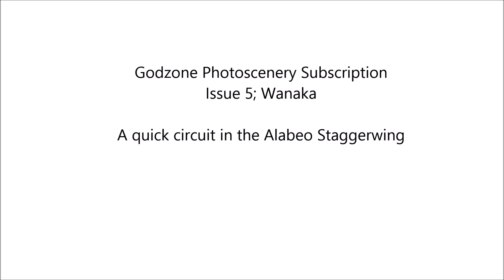WanakaStaggerwing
This video is quite rough, but it does give a good look at the new Wanaka photoscenery, part 5 of the Godzone Photoscenery Subscription, released early in November 2015. At Warbirds Over Wanaka, during the mock air battles, aircraft which are 'shot down' disappear below the river bank to simulate a crash -- very cool. The airport shown here is the old Real NZ Southern Lakes airport, which will be tweaked for the Subscription.
This is Prepar3D, but the scenery will work the same in FSX. However some of the visuals, such as the cloud shadows, are Prepar3D-only. This white Alabeo Staggerwing, and Prepar3D with the Subscription scenery is my favourite combo at the moment. This is getting close to how I want my simulator to look.